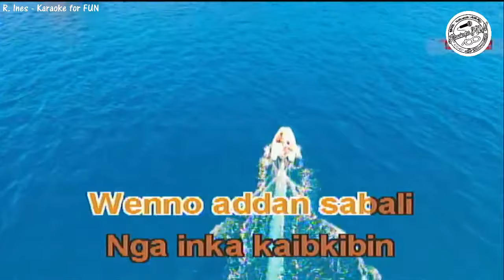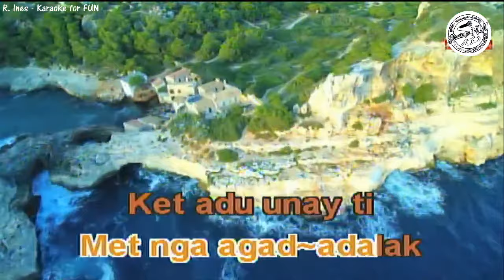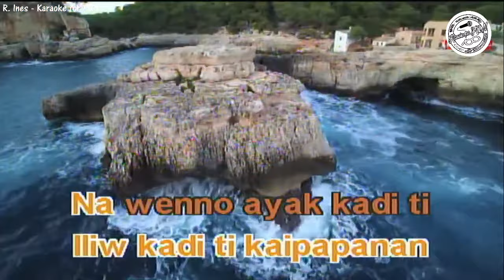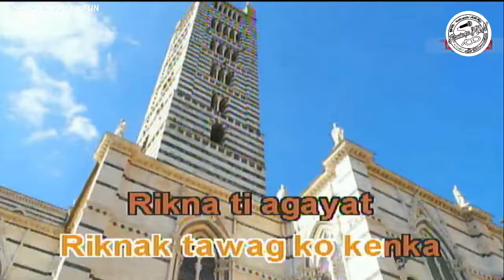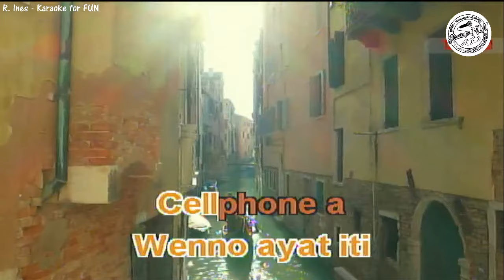Dear Textmate - Ilocano Songs | Karaoke